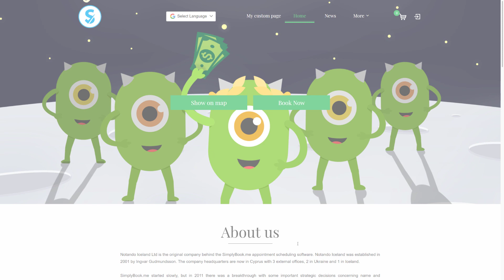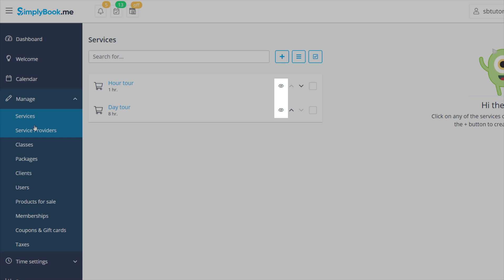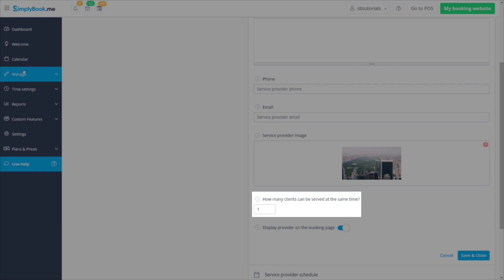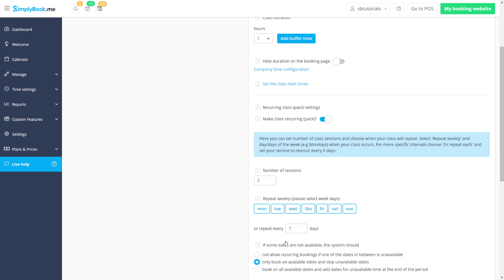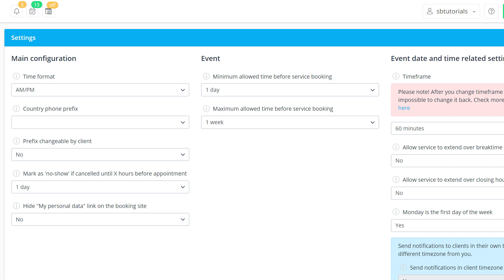Troubleshooting booking availability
This tutorial looks into how you can quickly troubleshoot any availability discrepancies in your SimplyBook.me account.

You can find a more in-depth tutorial on configuring availability